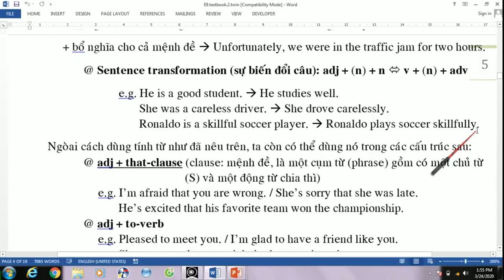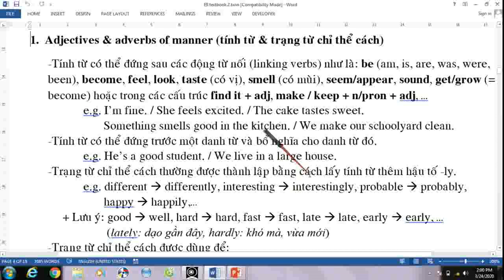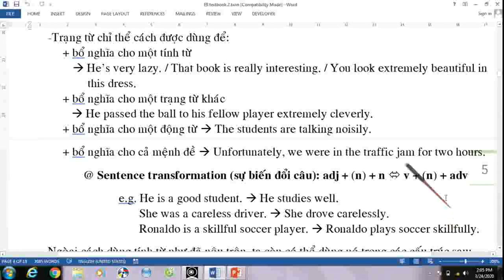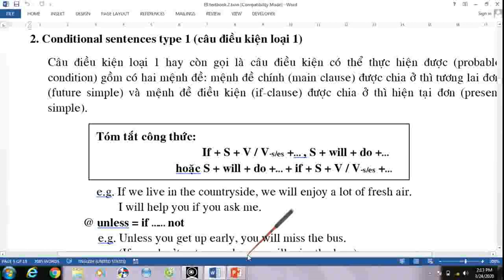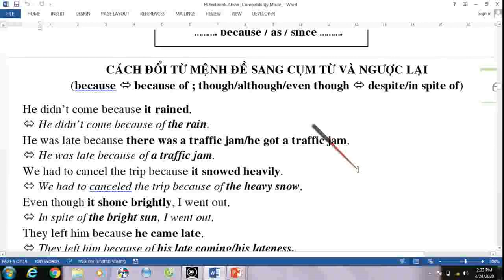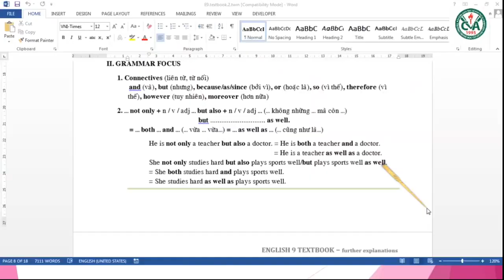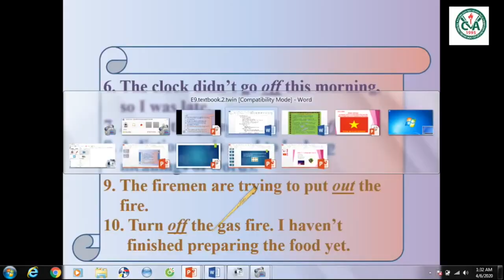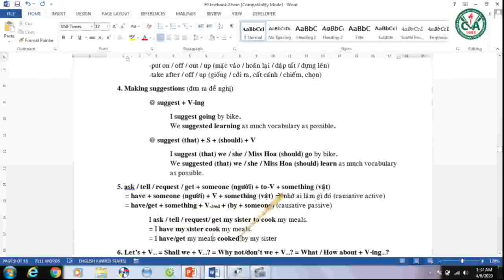TIẾNG ANH 9 - ÔN TẬP GIỮA HK2 (2022-2023)